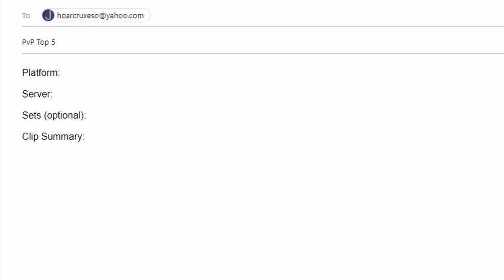† ESO PvP Top 5 Series † Everything you need to Know ✊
Add me for Tourney, Discord and Guild info updates : @olockardo
Lets make ESO Great Again!